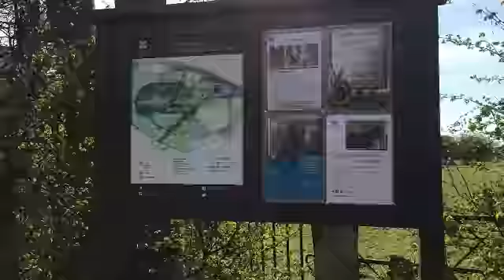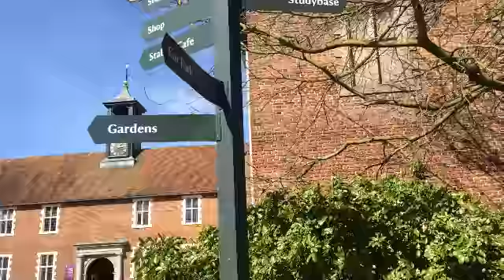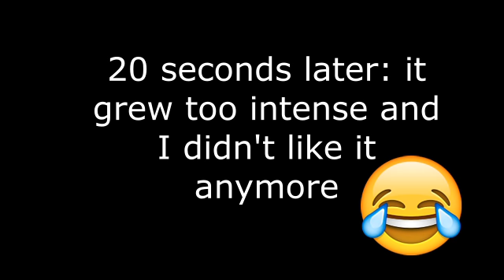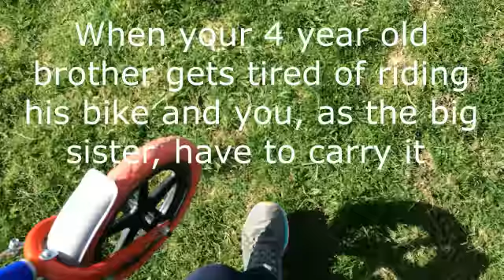Exploring Osterley Park | KayaBoo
Hello and welcome to my vlogy type video! I hope you enjoyed it and that you delighted in the beautiful scenery of Osterley Park! If you like these kind of videos and want more 'follow me around' type videos please give me a thumbs up :)

Question of the video: What's your favourite dog breed?

Leave me love and suggestions in the comments. Much love to you all!